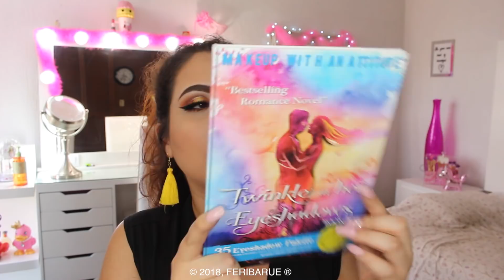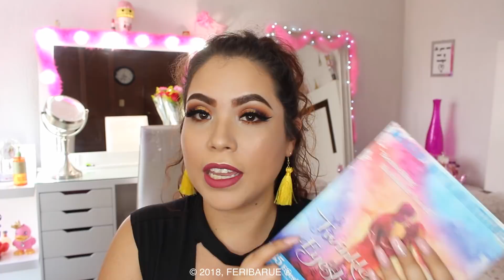PRODUCTOS RECIBIDOS + TUTORIAL RUDE COSMETICS ♥ FERIBARUE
ÁBREME PARA MAYOR INFORMACIÓN...
Hola a todos! el video de hoy les traigo unos productos recibidos que me hizo llegar la marca RUDE COSMETICS, esta es una marca que no es muy conocida en México pero esperemos que poco a poco comience a ser más sonada.

PRODUCTOS MENCIONADOS
Twinkle in her eyeshadow palette

XOXO
FERIBARUE

PREGUNTAS FRECUENTES:
¿De dónde eres? Guadalajara, Jalisco, México.
¿Con qué cámara grabas? Canon EOS Rebel T5i
¿Qué programa usas para editar? Final Cut Pro X

CRÉDITOS
Intro: Elaborado por @karlamelendezmakeup